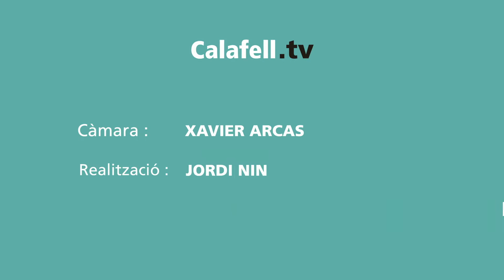ESPECIAL UE SEGUR temporada 2017/18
La UE Segur ha tancat la temporada 2017/18 a 3a catalana. L'equip ha mantingut amb solvència la categoria, ha viscut un canvi d'entrenador i a més, ha tingut opcions d'acostar-se als llocs d'ascens. Programa especial del Calafell Esportiu que compta amb la participació del president, entrenador i dos dels components de la plantilla, des de l'Estadi Municipal de Segur.